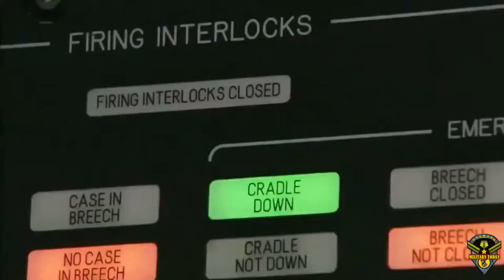Breaking News today 9 9 17 TRUMP on Attacking North Korea